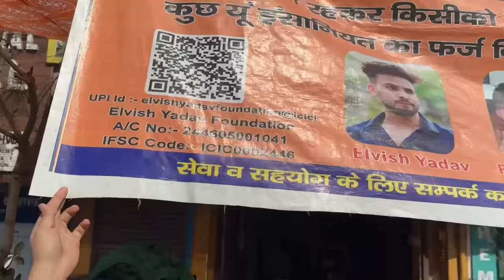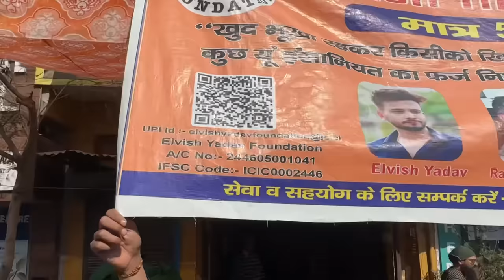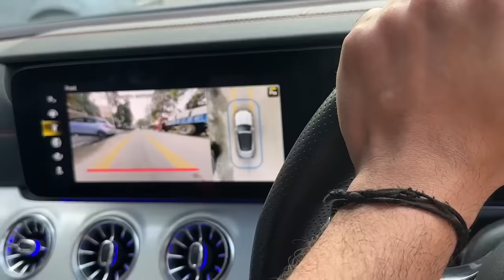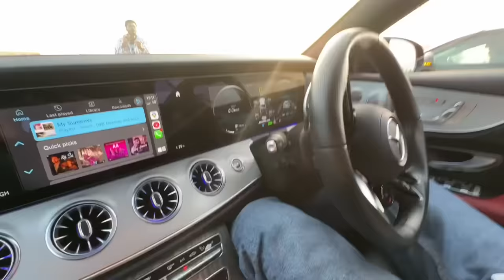Mustang Vs Mercedes E53 Amg Drag Race Me Maza Aa Gaya😍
Mustang vs Mercedese53 amg drag race